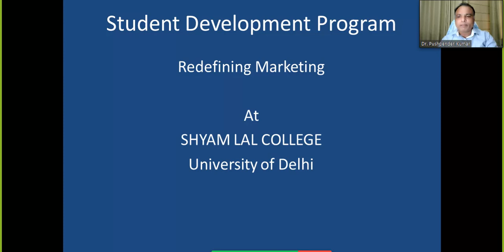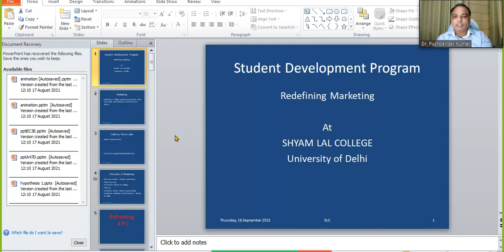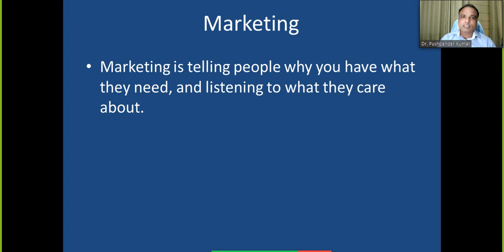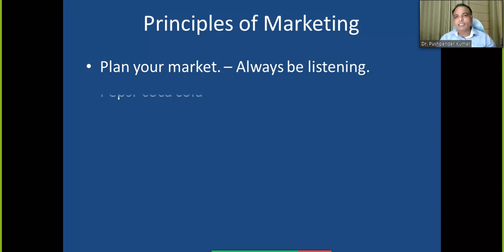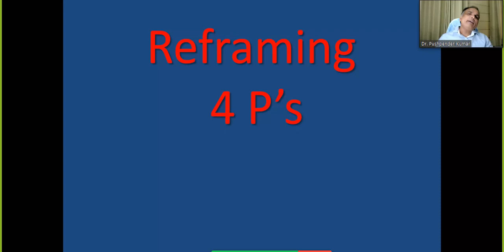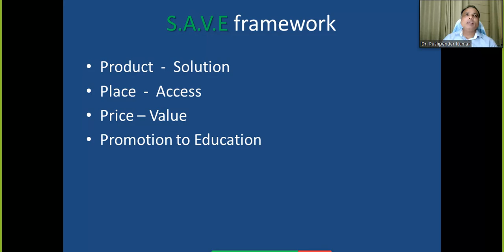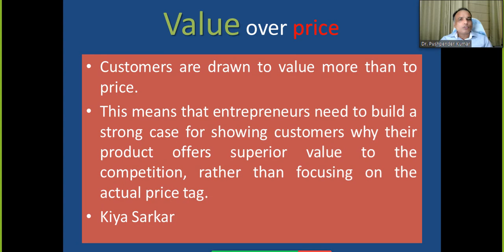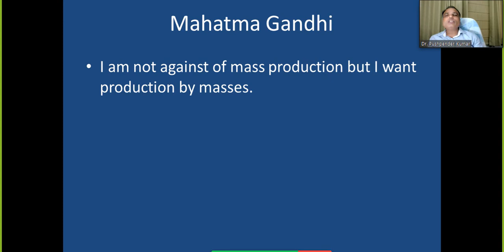Redefining Marketing at Shyam Lal College University of Delhi - Dr. Pushpender Kumar Surya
Redefining 4 P's